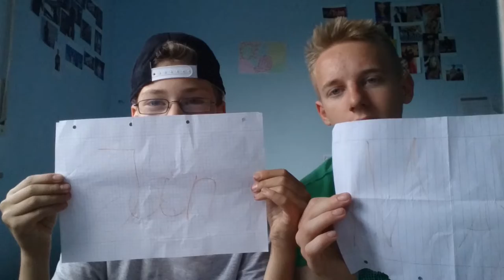Was würdest du eher machen? Jan vs Maxi